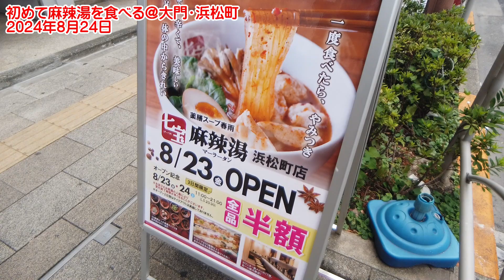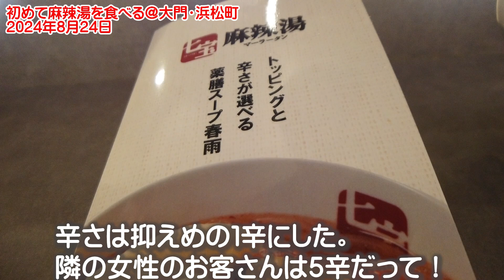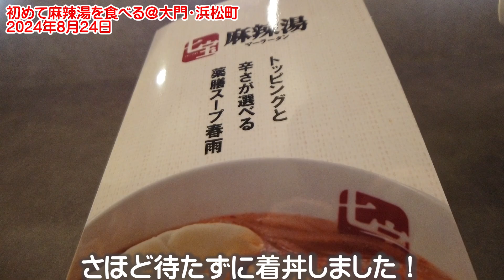初めて麻辣湯を食べる＠大門・浜松町 2024年8月24日 新店舗！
あちこちにお店がある、「七宝麻辣湯」。
結構人が並んでいるので気になってました。
女性客が多いですよね。

大門・浜松町に新店舗がオープン。
半額サービス中とのことで、足を運びました。
はたしてお味は・・・？